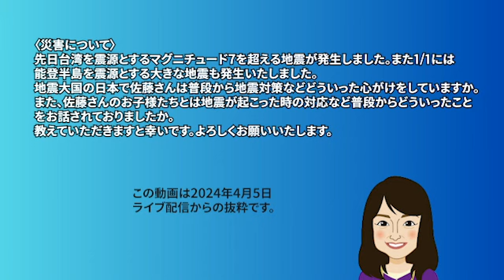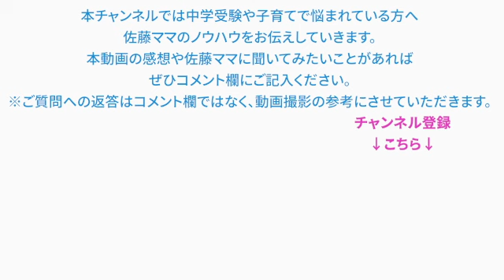佐藤ママが語る！「佐藤さんの防災術！家族で取り組む地震対策と普段の心がけ」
災害について
先日台湾を震源とするマグニチュード7を超える地震が発生しました。また1/1には能登半島を震源とする大きな地震も発生いたしました。
地震大国の日本で佐藤さんは普段から地震対策などどういった心がけをしていますか。
また、佐藤さんのお子様たちとは地震が起こった時の対応など普段からどういったことお話されておりましたか。
教えていただきますと幸いです。よろしくお願いいたします。

0:00　ご質問
0:28　佐藤ママのご回答

【企画・編集】
浜学園